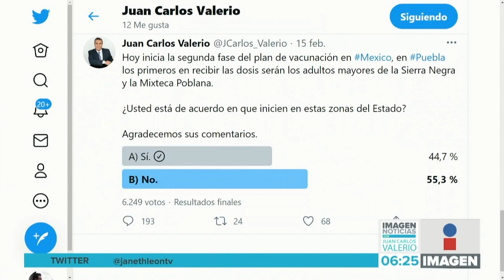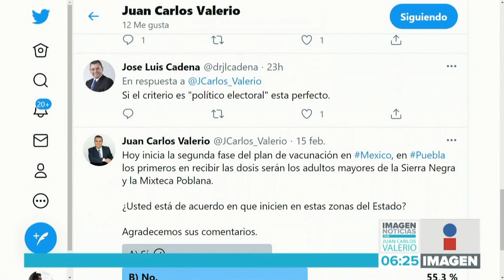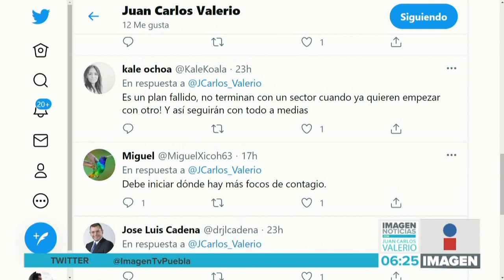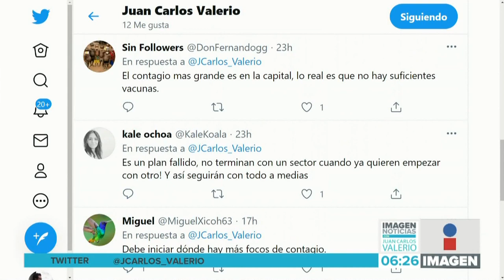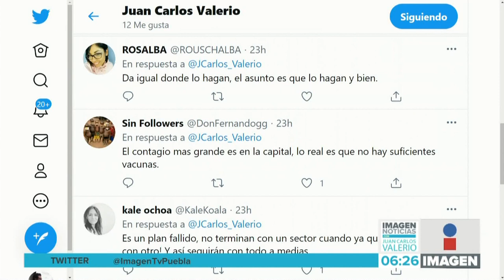Inicia vacunación || Noticias con Juan Carlos Valerio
Inició la vacunación masiva para adultos mayores en las zonas marginadas del país. Ayer fue el primer día en la Mixteca Poblana.